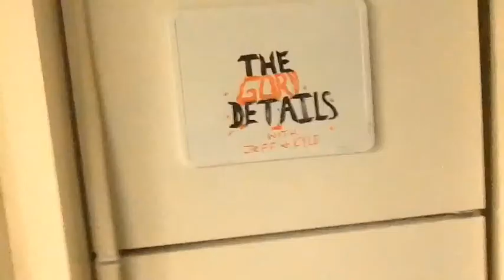Home Sweet Home : The Thanksgiving The Gory Details Episode 10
Another Thanksgiving video for you fine people we hope you had a great holiday and hope you will spend some time with the Horror Junkies 509 for a few and far between Thanksgiving SLASHER movie
Lets Talk Horror